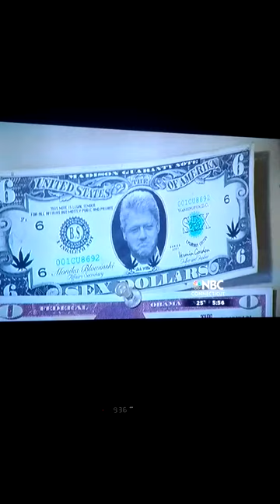Dave's Restaurant NBC